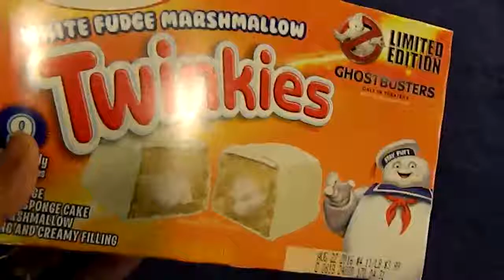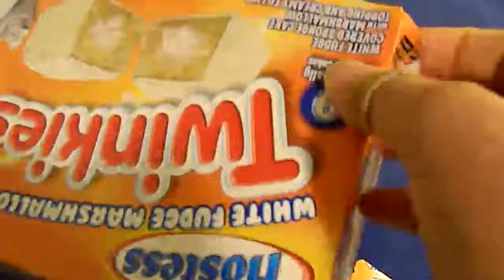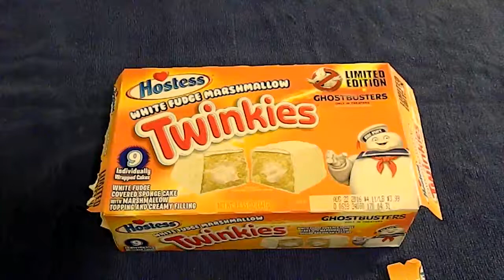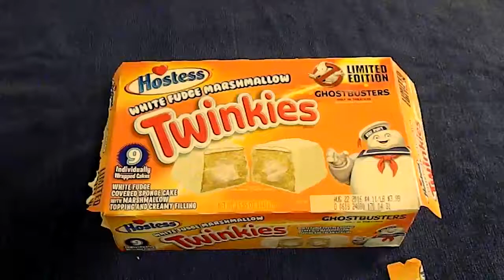Twinkies Ghostbusters White Fudge Marshmallow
Found these tasty Marshmallow Treats at my local Walmart and decided to give them a try.